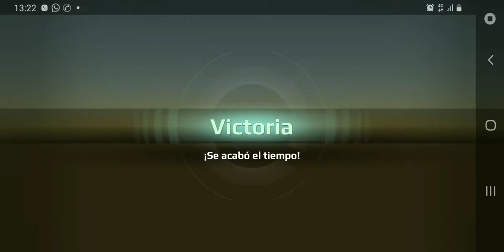diplodocus en accion X3 🤣 Jurassic Monster World